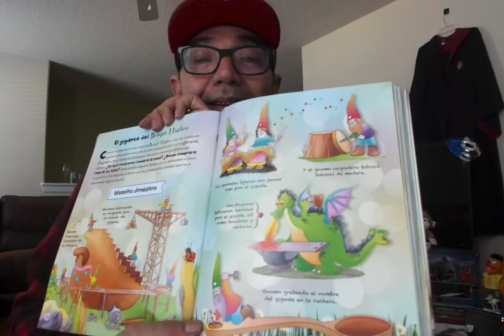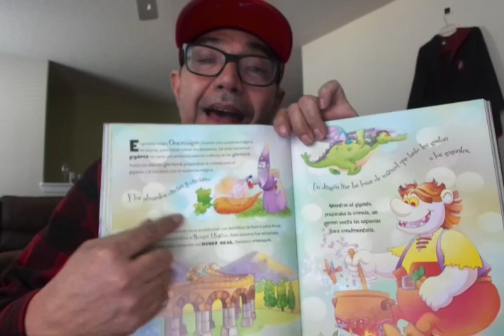utensilios de los gigantes